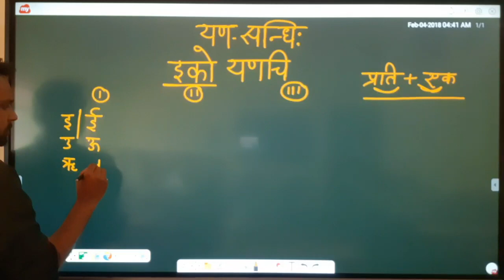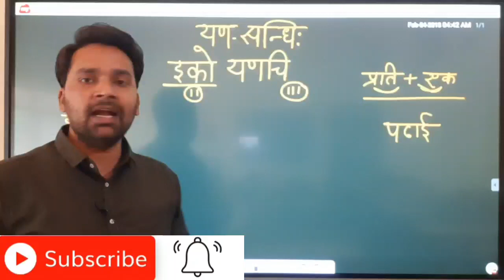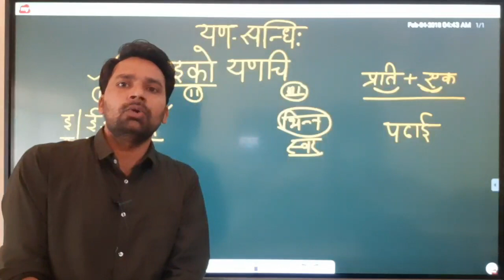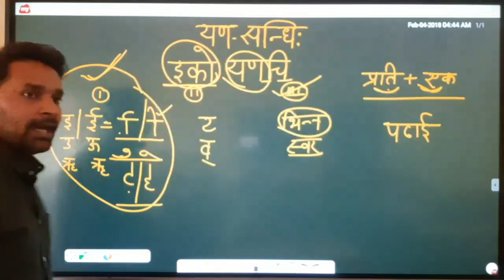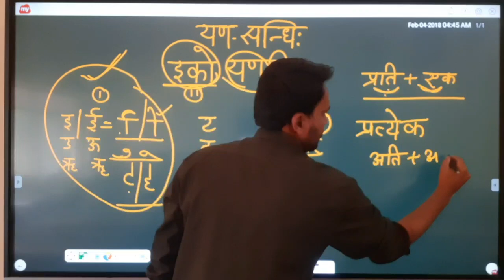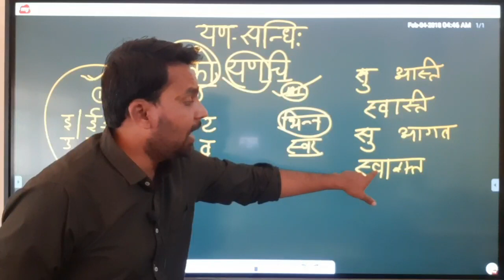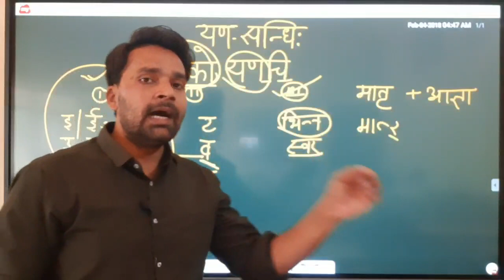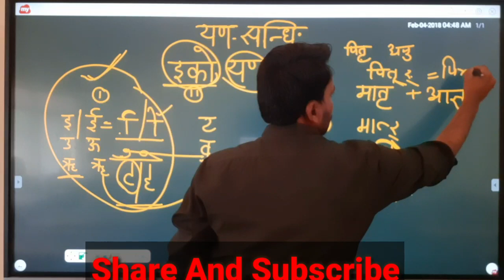यण संधि | Yan Sandhi | yan sandhi class | yan sandhi trick | यन सन्धि